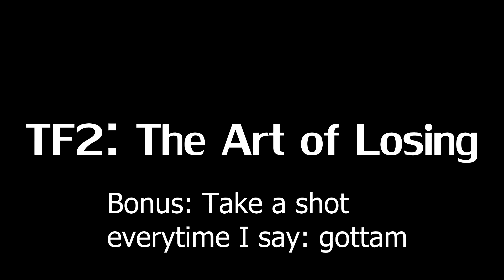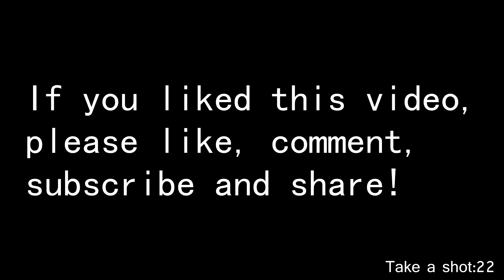TF2: The Art of Losing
You ever wanted to see me play badly, despite landing pipes? Then BALLS to YOU! A horrible misdeed of human nature, and I still love every bit of it.
If you are wondering: We lost MANY times, but I cut it out to look cool

Take an extra shot for everytime I laugh stupidly

Grizz-Lee: White Text
Pennyless Wallet: Red Text
Swaghetti: Green text

-Songs-
A Hat In Time - Trainwreck of Electro Swing
Jazzotron - Let's Go (feat. Sofija Knezevic)